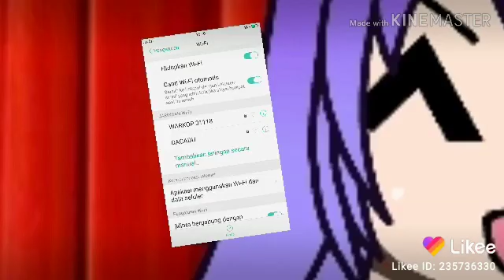aku tak punya Kouta (Likee)